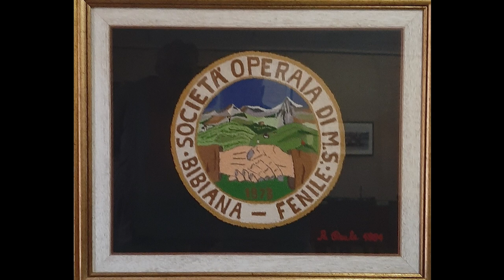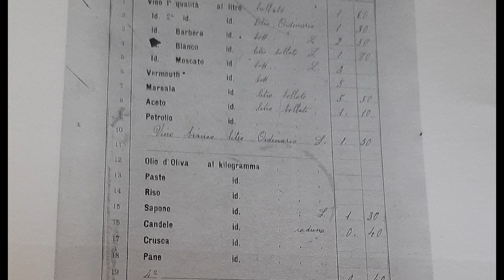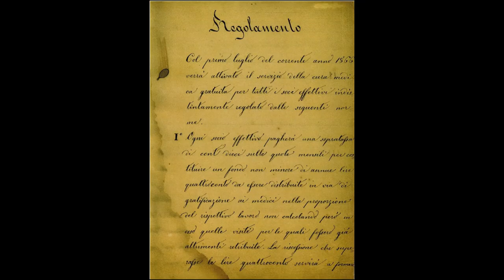RECIPROCANZA /// INTERVISTA A PIERO GARNERO (SOMS BIBIANA-FENILE)